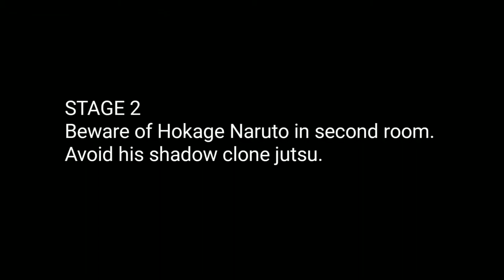Gamamichi Special Mission Konan | Clear Stage 1 & 2 without Konan | Naruto x Boruto Ninja Voltage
Music #1